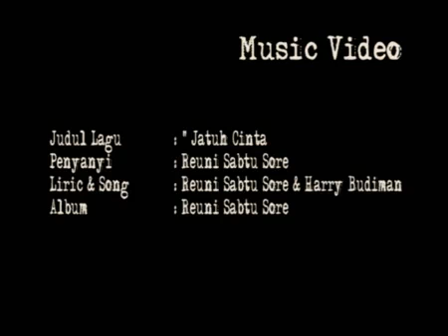Reuni Sabtu Sore - Jatuh Cinta Official Video